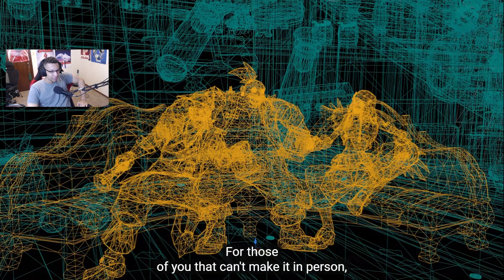The FGC is EATING RIGHT NOW!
Today we hop on and react to the newest announcement! Project L has EVOLVED into 2XKO! I'm VERY excited for the future of this game and cannot wait to get my hands on it! Hopefully we'll see some EVO gameplay footage!

Links to every single Social Media I discussed in this video will be placed below! I look forwards to seeing you on my other medias!

Lastly, I do most of my updates on X! Checkout my X for more information on my life and content!

Timeline:
0:00 - Intro
0:54 - Welcome! To 2XK0!
4:00 - My Thoughts